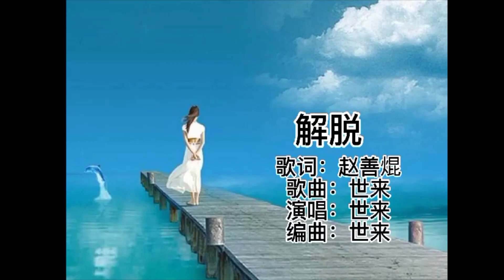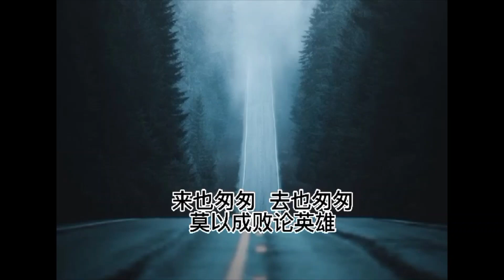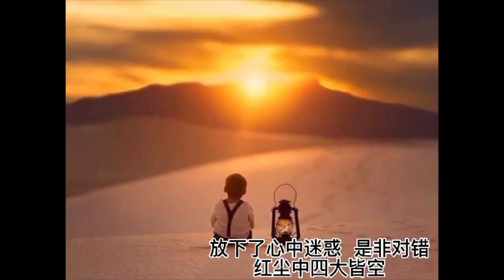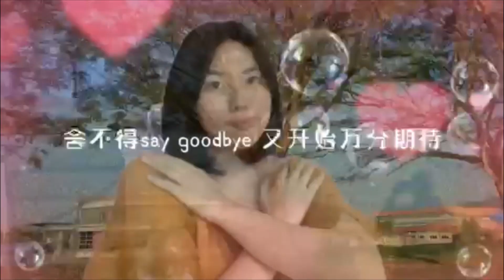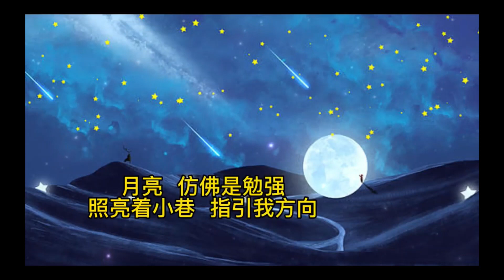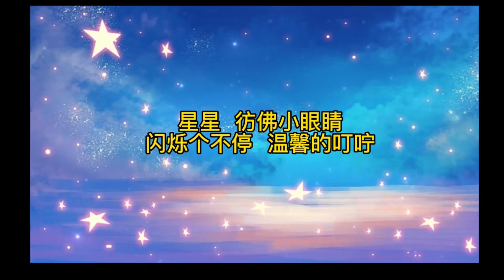赵善焜作词之五味俱全创作专辑（第2集）（新年新气象、回家吧、解脱、宠坏、月亮星星）